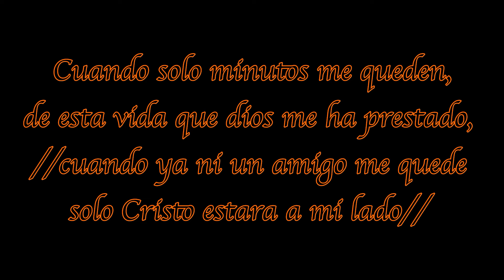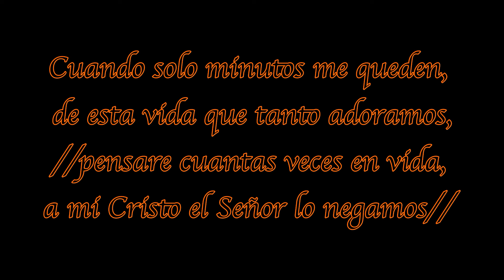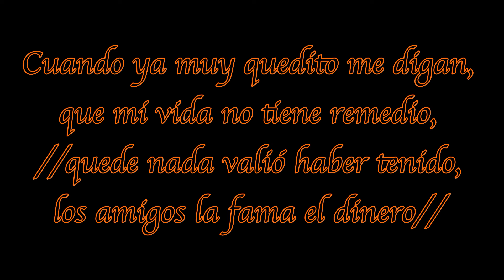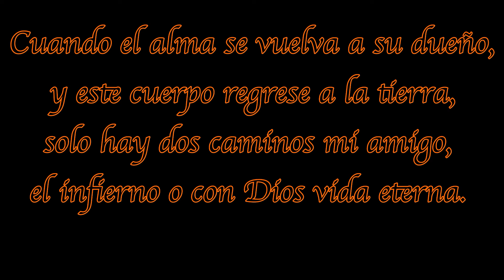Cuando Solo Minutos Me Queden (Cover)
Cuando solo minutos me queden,
de esta vida que dios me ha prestado,
//cuando ya ni un amigo me quede
solo Cristo estara a mi lado//

de esta vida que tanto adoramos,
//pensare cuantas veces en vida,
a mi Cristo el Señor lo negamos//
                     Coro:
Cuando el alma se vuelva a su dueño,
y este cuerpo regrese a la tierra,
solo hay dos caminos mi amigo,
el infierno o con Dios vida eterna.

Cuando ya muy quedito me digan,
que mi vida no tiene remedio,
//quede nada valió haber tenido,
los amigos la fama el dinero//

y me manden traer al ministro,
//se que el fin de mi vida ha llegado,
que me espera el Señor Jesucristo//